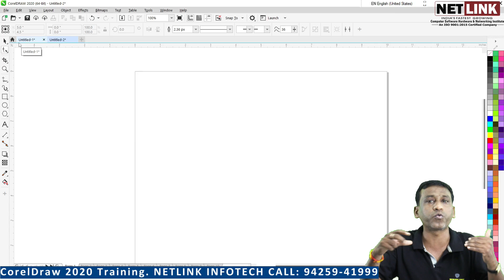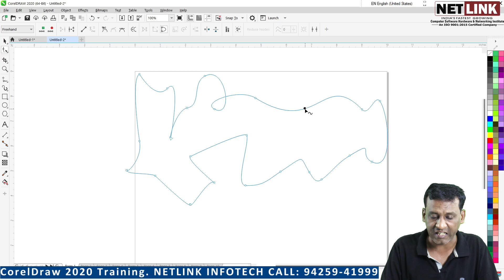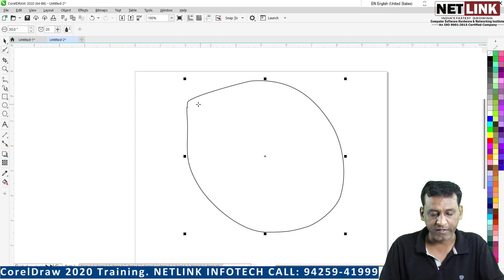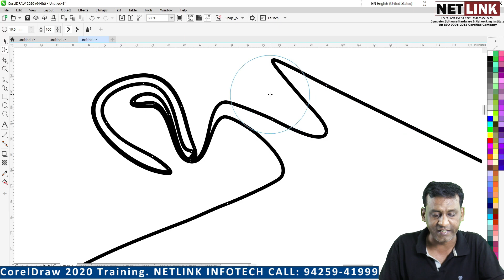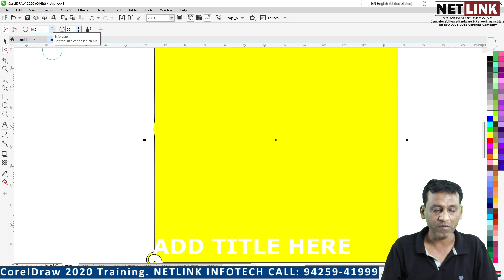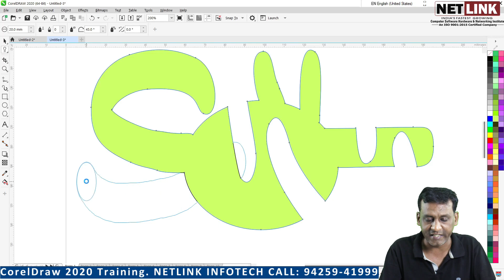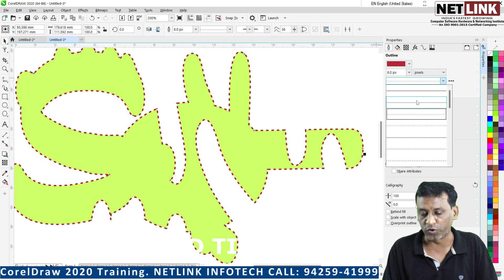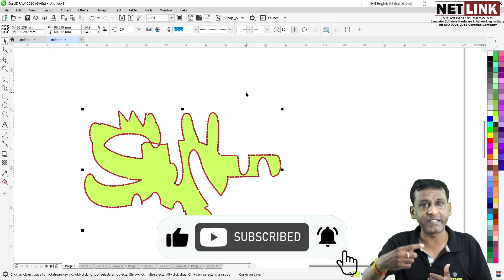How to use Shape Tool in Corel Draw 2020 | Basics to Advance Training CorelDraw 2020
Connect with NETLINK INFOTECH on social media for the latest offers, promos, job vacancies, and much more: